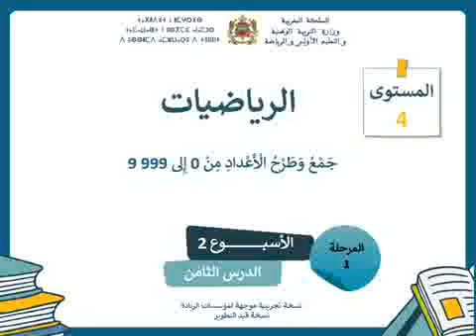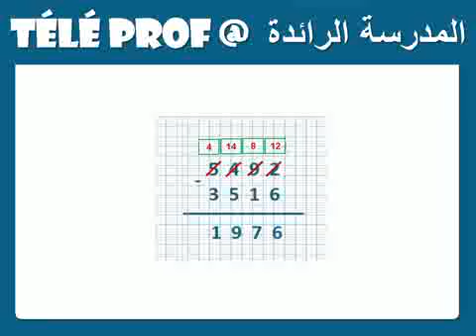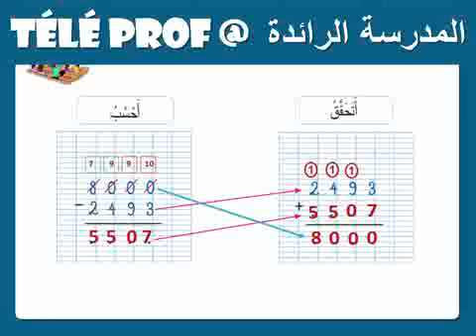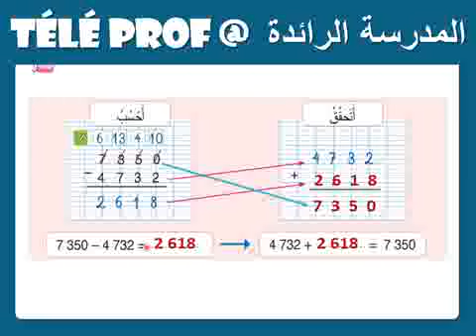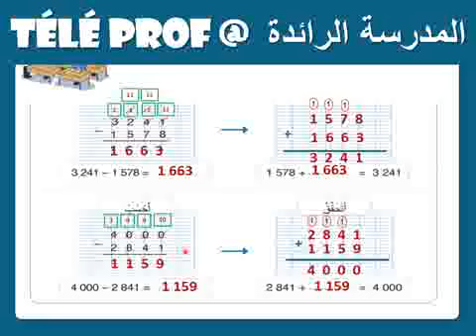المدرسة الرائدة|الرياضيات| الحصة 3| الأسبوع 2 | المستوى الرابع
"مرحباً بكم في قنوات المدرسة الرائدة التعليمية TéléProf، المخصصة لتلاميذ المرحلة الابتدائية! نقدم لكم هنا دروساً، تمارين، ونصائح تعليمية لتسهيل الفهم وتحقيق النجاح. ابدأوا دروسكم في الرياضيات مع  المستوى  ابتدائي، مقدمة بأسلوب شيق ومبسط.

هدفنا هو تقديم أفضل دعم تعليمي للتلاميذ وجعل التعلم ممتعاً ومفيداً.